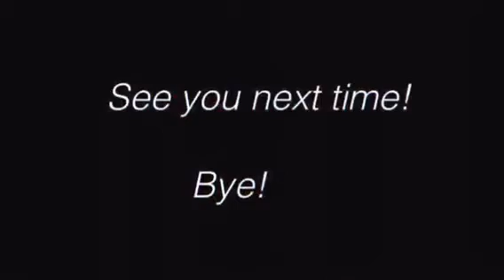Christmas Cookies!!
We make Christmas cookies for Christmas while recording!